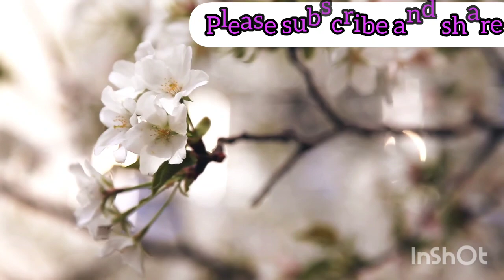इतनी कठिन परीक्षा😭 थक चुकी हूं ऐसी जिंदगी से morning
इतनी कठिन परीक्षा😭 थक चुकी हूं ऐसी जिंदगी सेshabnameshudailyvloger